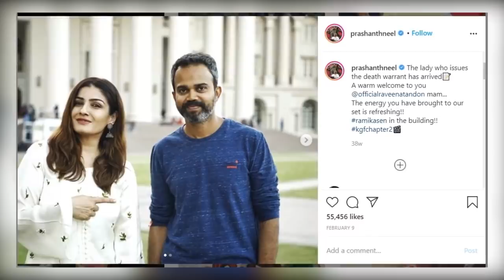KGF 2 | 61Interesting Facts | Yash | Sanjay Dutt | Raveena Tandon | Srinidhi| Prashanth Neel